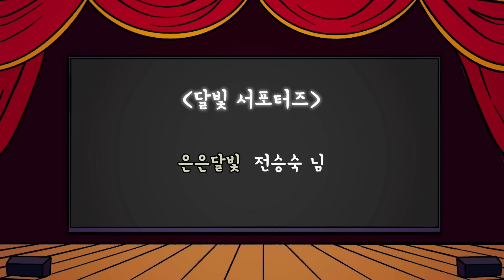#046 글 모르는 사돈의 편지 ( 지혜로운 며느리는 자신의 아버지가 보낸 편지의 뜻을 풀이하게 되는데 ) 민담, 전설, 옛날이야기, 어른을 위한 동화, 달빛 이야기 극장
달빛 이야기 극장입니다.
이번 이야기는 글 모르는 사돈의 편지 입니다.

옛날 어느 마을에 경상도에서 시집온 며느리가 있었습니다.
시아버지는 글을 읽고 쓸 줄 몰랐는데 이 사실을 배려한 사돈은
그에게 누룩을 선물로 보내면서 그림 편지를 동봉하게 되었지요.

처음에는 사돈의 그림편지를 풀이하지 못했던 시아버지는
며느리에게 도움을 요청해 사돈의 편지를 해석하게 되는데요.
갈수록 자신이 먼저 그림을 그려 보내며 적극적으로 요청사항을 전하게 됩니다.
그리고 언젠가부터 시아버지의 요구는 선을 넘게 되고 마는데요.

사돈 사이에 주고 받게 된 그림편지는 어떤 결말을 낳게 될까요?
지혜로운 며느리는 자신의 아버지의 그림 편지를 어떻게 해석했을까요?

은은달빛 전승숙 님

달빛 가족되어 뱃지달고 후원하기❤️